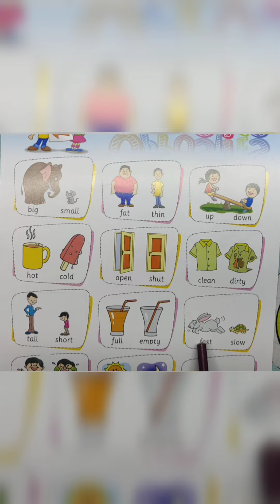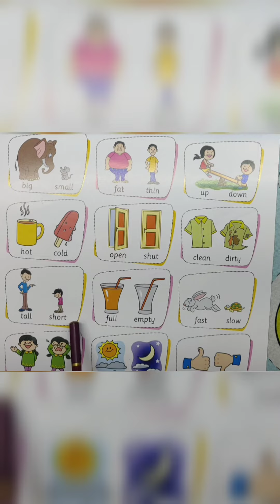Opposites Kindergarten activity homeschooling English worksheet activity #@gokulam.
Kindergarten activity
Hello Everyone, welcome to Gokulam, This is for Preschool learners and Kindergarten kids worksheet activity.
Parent's Guide : A fun activity for Preschool learners and Kindergarten kids English language worksheet activity. This page focus the child to learn more opposite words. Gokulam motivate the kids to learn more through this worksheet activity. I hope you like this video. Have a great day. Best wishes.